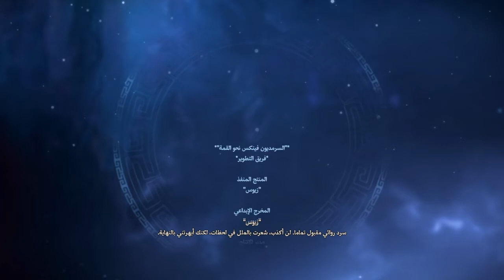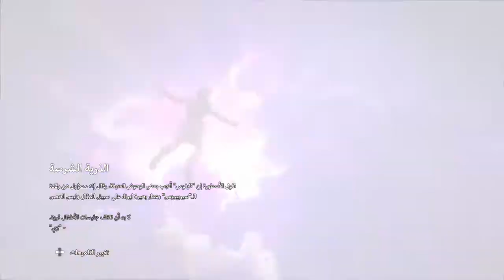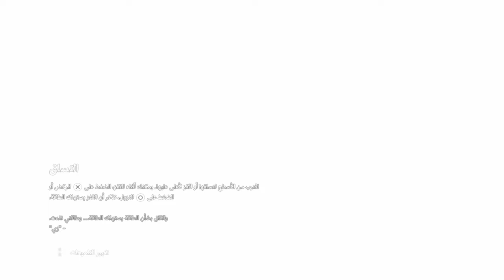السرمديون فينكس نحو القمة 1# | Immortals Fenyx Rising